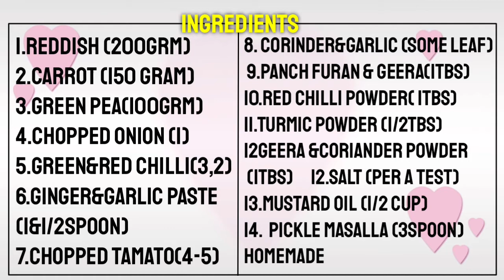केराउ ,मुला र गाजरको अचार यसरी बनाउनुहोस् एकदमै मिठो हुन्छ। How to make mix pickle/Gharelu Kitchen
गाजर ,मुला र केराउको पकाएको अचार # मिक्स अचार
# स्वादिलो हुन्छ। mix Pickle /

Ingredients
1.pea been (100grm)
2.Carrot (100gram)
1.Radish (200grm)
4.Onion (big size 1)
5.Tomato( big size 3)
6 .Dry red chilli (2)
7.Green chilli (3)
8.Panch furan (1/2 spoon)
9.jeera (some pitch)
10.Green Corinder & garlic leaves (some)
ginger &garlic paste (1spoon)
11.Turmic powder (1/2spoon)
12. geera&coriander powder (1spoon)
13. Salt (per a test)
14. Oil (3-4 spoon)
15. Red chilli powder (1spoon)
16.  Homemade pickle massala(3spoon)